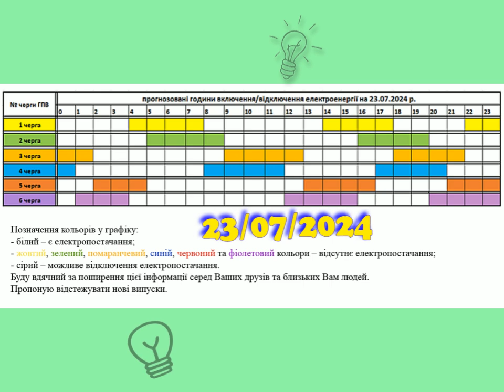Коли увімкнуть світло в Закарпатті, 23.07.2024, 1L2652